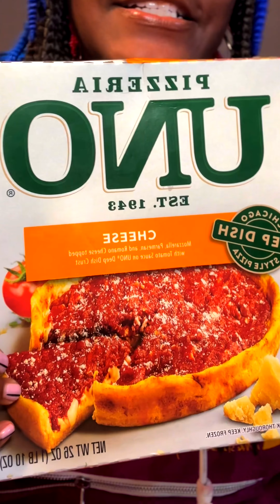CHICAGO Deep Dish Pizza, BUT FROM WALMART?! 🤯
Pros:
✅affordable
✅filling
✅taste great!

Cons:
❌no cheese pull, In fact the cheese is chewy
❌maybe salty to some